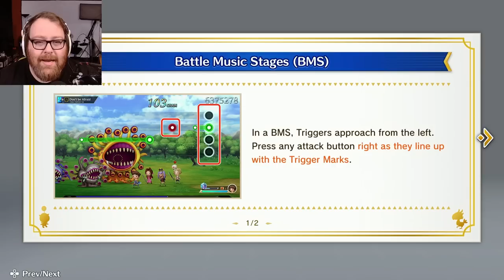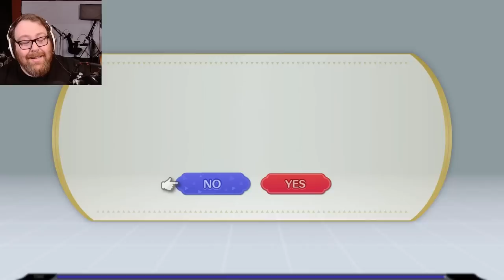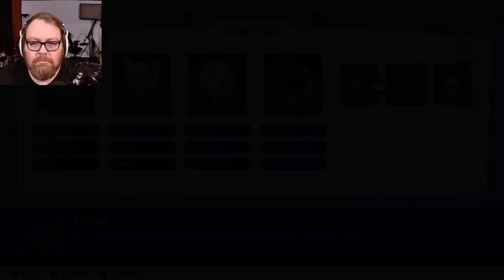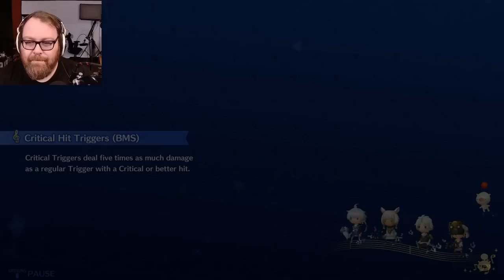Jesse Plays: Theatrhythm Final Bar Line | Part 1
THEATRHYTHM FINAL BAR LINE is packed with 385 carefully selected music tracks from across the whole FINAL FANTASY series.

The core game includes popular tracks from over 40 different games, featuring the latest music from FINAL FANTASY I through to FINAL FANTASY XV in the main series, as well as remakes, spin-offs and various different soundtrack CDs.

◆ Put together the party of your dreams with over 100 characters to choose from
◆ Meet cute versions of many classic characters and monsters from the series as exciting RPG battles play out alongside the rhythm action
◆ Gather and power up your team to beat the next stage
◆ In addition, two players locally can complete stages in Pair Style, while up to four players can battle to the beat in Online Multi-Battle!

The game also features music player and theatre modes that let you sit back and enjoy the tracks and movies you have collected without the rhythm game action.

• Cox Omnimedia:
Founder/Executive Producer: Jesse Cox
Production Team: Alejandro Rios, Alex Del Campo, Kendra Matthews
Editors: Mari Locsin, Kristina Hays
Animation: Daniel Tan

• Send your fan mail to:
Jesse Cox

What was your favorite part of the FFXIV Endwalker trailer?